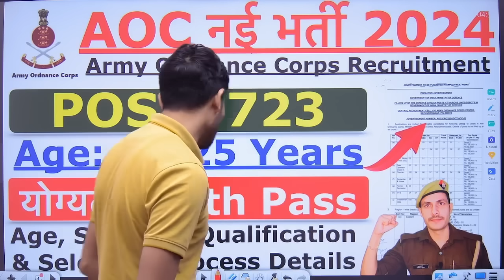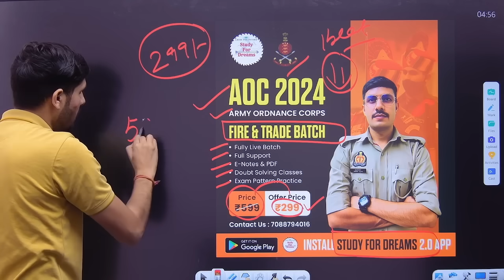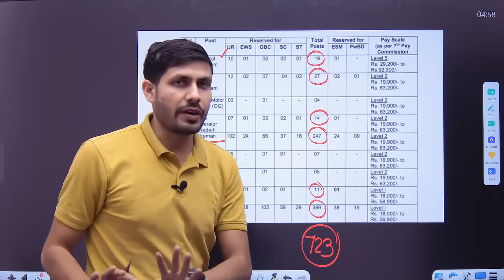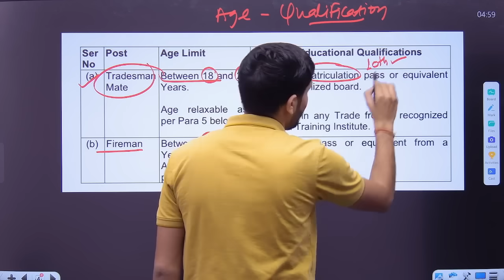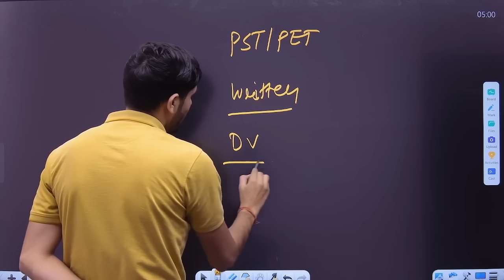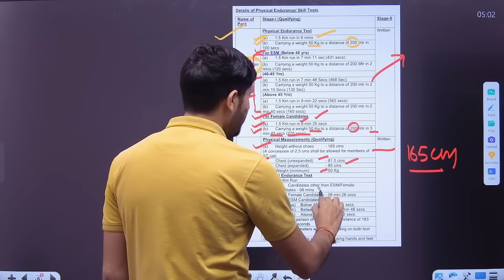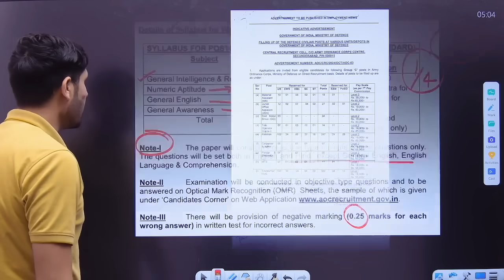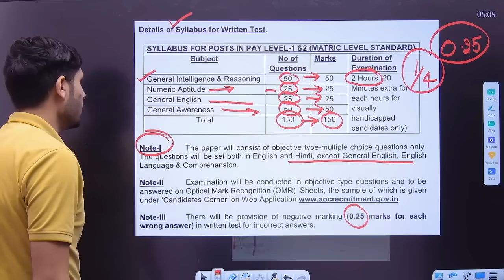AOC Recruitment 2024 | Army Ordnance Corps Recruitment 2024 | Age, Syllabus, Qualification Details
👉  ✅ AOC Fire & Trade Batch 2024

What is the salary of Army Ordnance Corps?
Will there be Indian army recruitment 2024?
What is the work of Army Ordnance Corps?
How many vacancies are there in Indian army in 2024?
aoc recruitment 2024 selection process
aoc recruitment 2024 pdf
aoc recruitment 2024 notification pdf